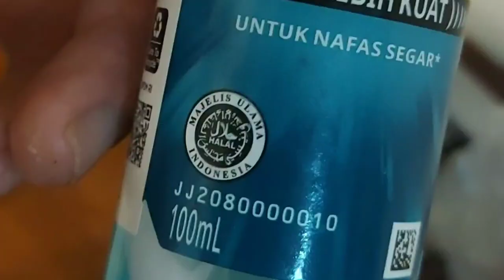I have used listerine cool mint most my life. here are my thoughts . review.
I used listerine cool mint most my life. here are my thoughts... review...